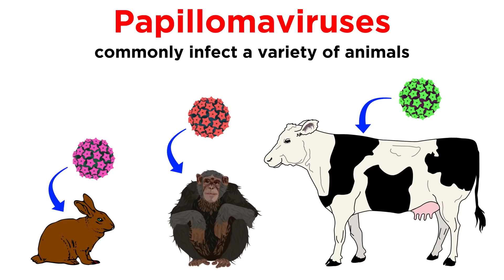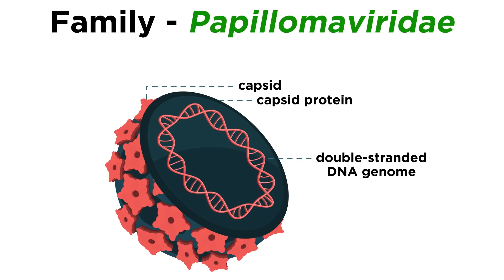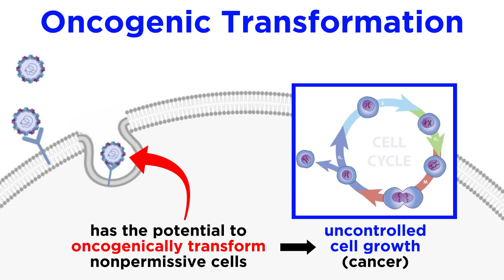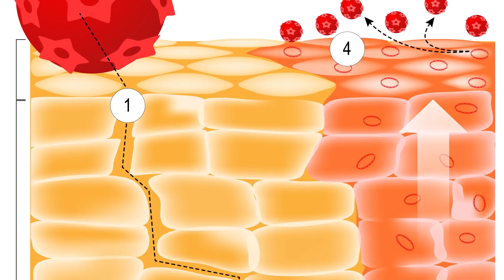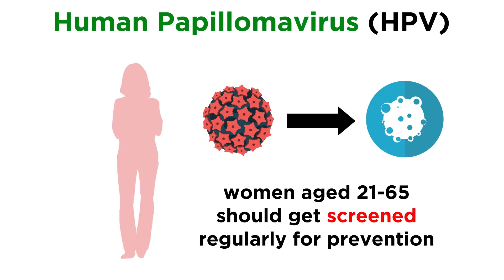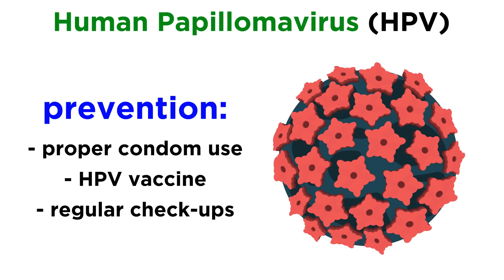Human Papillomavirus (HPV)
Human papillomavirus, or HPV, is a virus that many people are familiar with, as it is unbelievably prevalent in the human population. But there are many strains that do different things in the body, as they invade different types of tissues, so let's learn more about the structure of this virus and precisely what it is capable of.

Script by Kellie Vinal